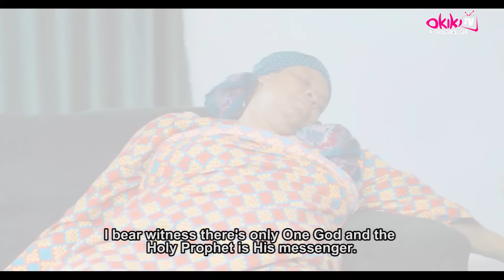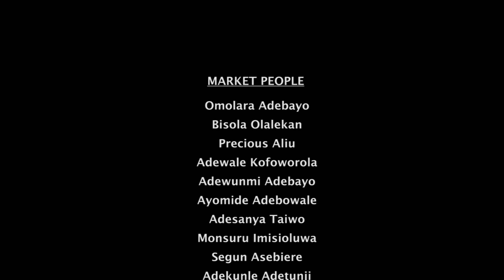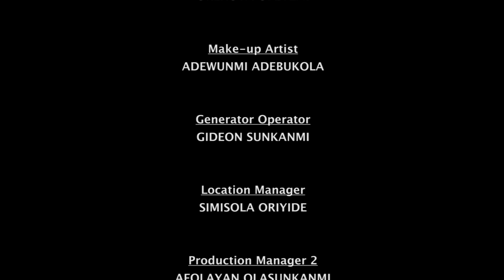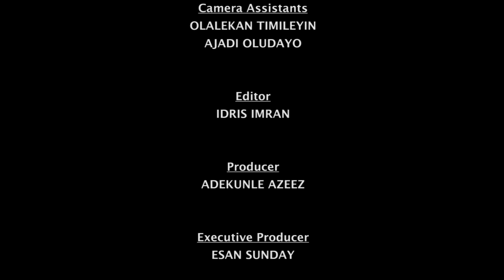OLOJA ORU 2 - LATEST 2024 MOVIE DRAMA STARRING; Mide Martins, Peju Ogunmola,Yomi Fash, Fausat Balog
After performing forbidden rituals to achieve his desires, a man must confront the dire consequences that unfold. As dark forces unleash havoc upon his life, he finds himself forced to make devastating choices that threaten his family and loved ones.

Watch out for this latest Yoruba Drama movie; OLOJA ORU 2: Showing Now  on Youtube.com/@.okikipremiumtv.

STARRING
Apa
Mide Martins
Peju Ogunmola
Dele Odule
Amoke Ade

PRODUCED BY
Adekunle Azeez (MR SPIRIT)

POWERED BY
OkikipremiumTV